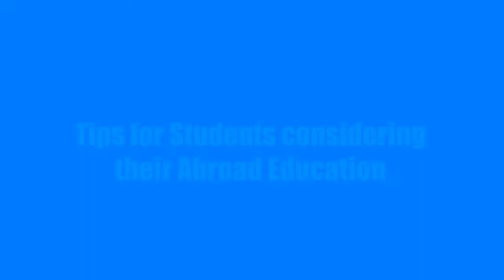Grad-Dreams Review - Sanjeev Ahuja, York University, Summer 2022, Canada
Want to study abroad?  At Grad-Dreams you can get free professional guidance and counseling on abroad education, courses, institutes, deadlines, exams, admission procedure, VISA guidance, and how to apply to foreign universities.
Grad-Dreams help you choose right career, course and country for your abroad education.
or book an online appointment.

graddreams All copyrights of university logos used on the website are reserved to the respective universities. Logos are used for representation purposes only. Grad-Dreams do not own them.